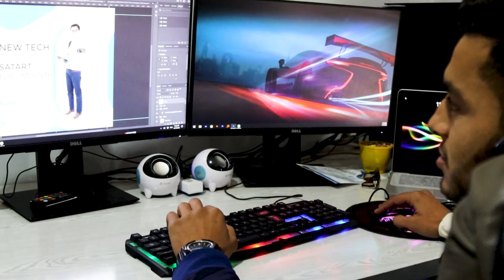وړیا زده کړې له مونږ سره | Free Education | Ulearna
لومړی ښه خبر دا چې موږ په دې ټریننګ کې له 100 څخه ډیر زده کونکي منو, او دوهم خبر دا  چې
 په دې ټریننګ کې نور مهم ډګرونه اضافه شوي چې کولی شي په فریلانسنګ برخه کې ډیر فرصتونه چمتو کړي.
د نوم لیکني لپاره له وټس آپ له لاري موږ سره اړیکه ونیسئ.